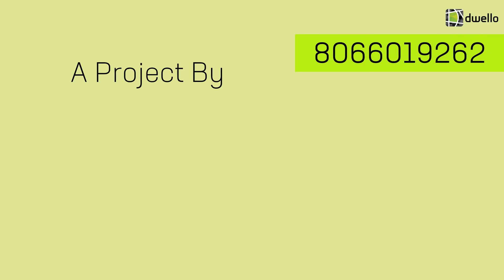Mandor Galaxy - 0&1 BHK Homes in Mumbai | Dwello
Project Locality: Vajulsar, Palghar

Developers: Mandor Developers